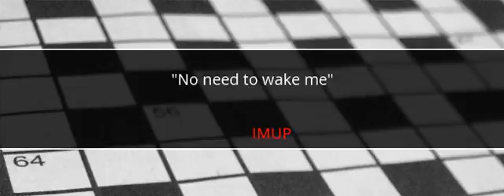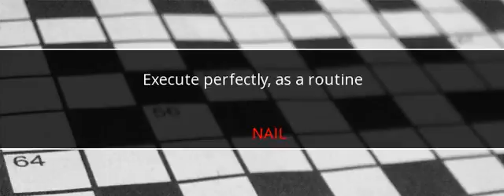New York Times Crossword Answers August 28 2017